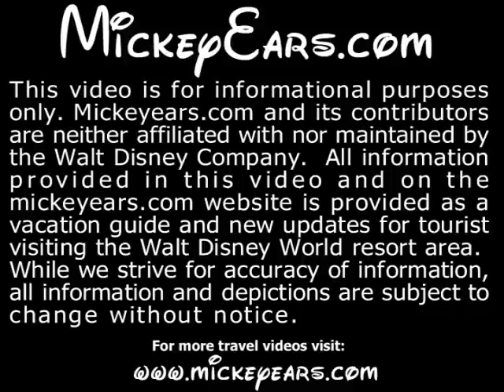Magic Kingdom Christmas Lights Removal & Painting of Castle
It appears they are doing some routine maintaince while the crain is out for the Christmas Lights removal.